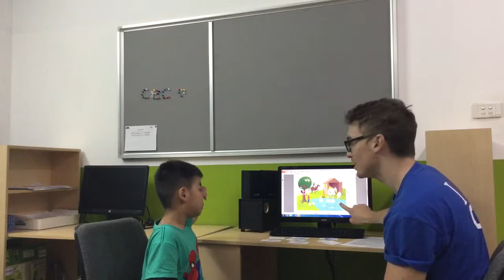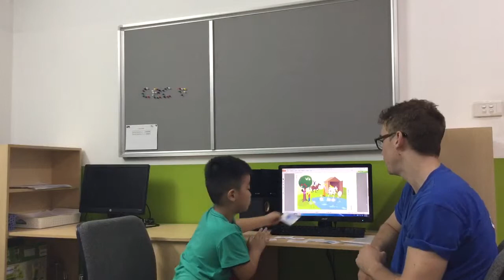CEC | Test in August 2018 | Class Reading-M2 | Quoc Dat